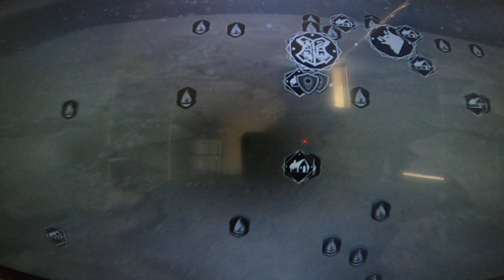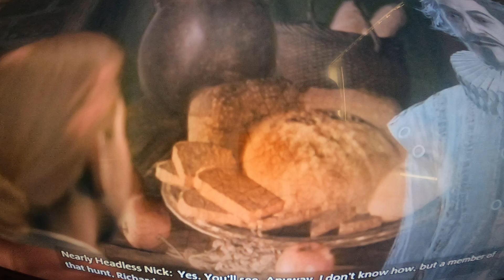Hogwarts game play